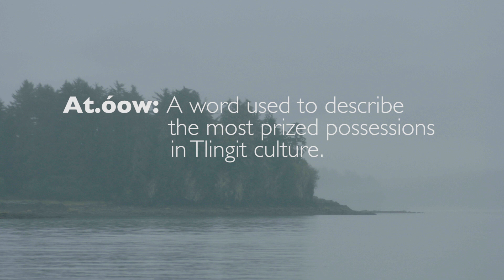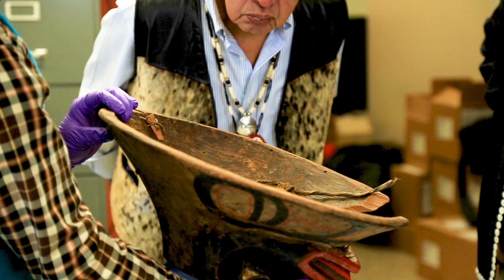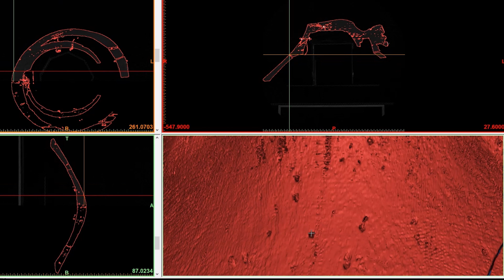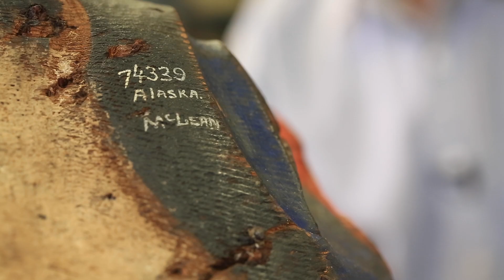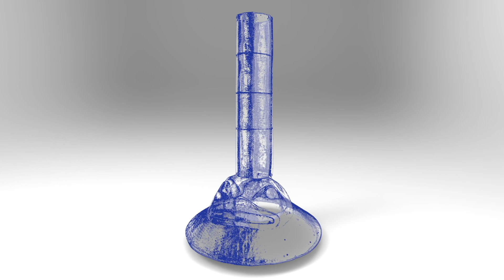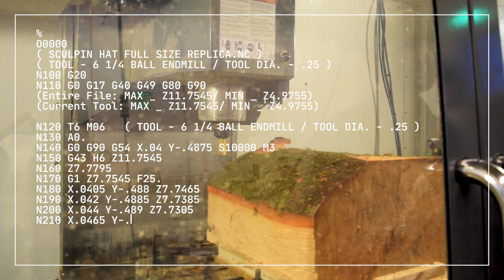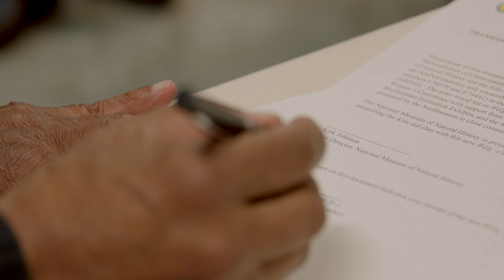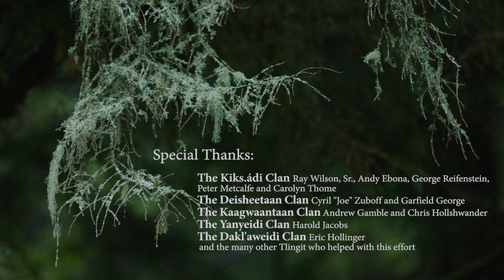Digitization and Replication of Cultural Objects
NMNH and DPO highlight important journeys to replicate important cultural objects